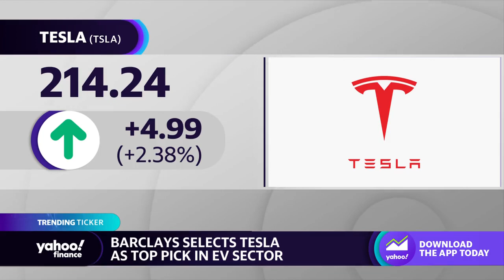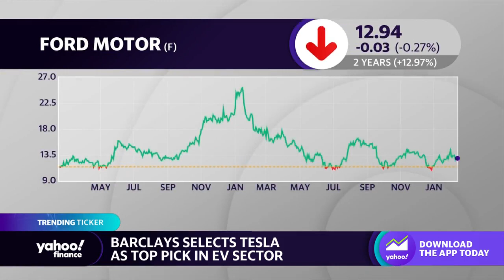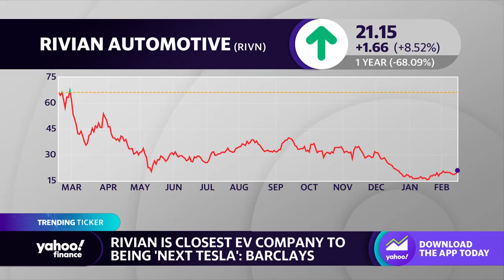Barclays analysts tap Tesla as top pick in EV sector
Yahoo Finance autos reporter Pras Subramanian joins Yahoo Finance Live to break down the latest EV news involving Tesla and its competitor, Rivian.